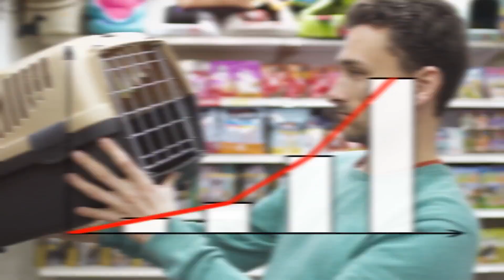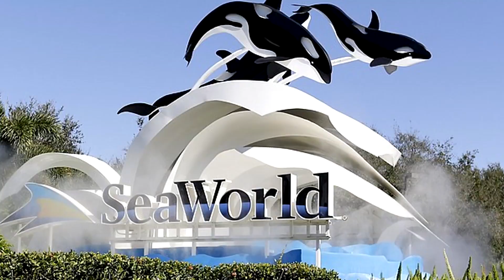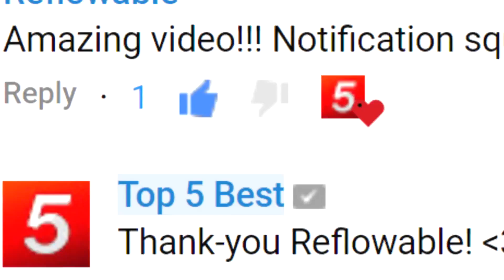Dog Falls from Boat and What Happened Next was Unexpectable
Top 5 Best is the #1 place for all your heart warming stories about amazing people that will inspire you every day.